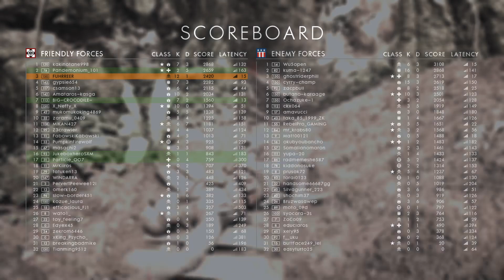Battlefield™ 1_ 100 kills again argonne forest conquest gameplay ps4 (No commentary)